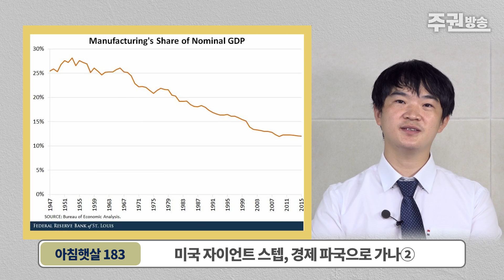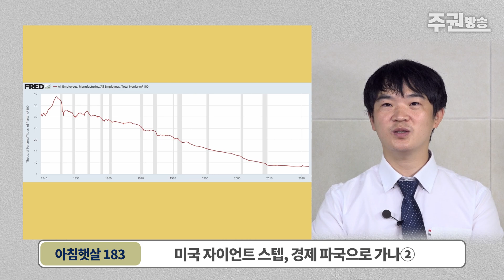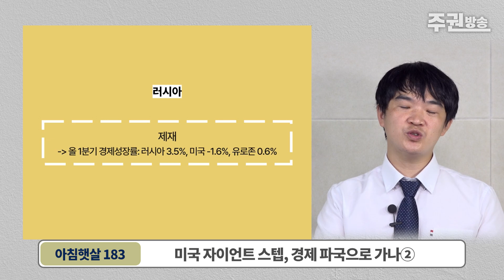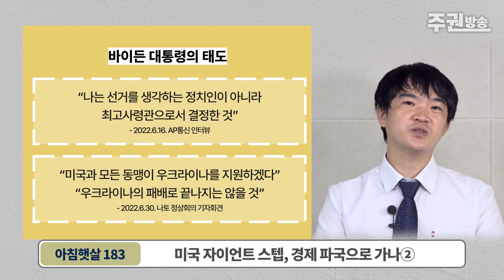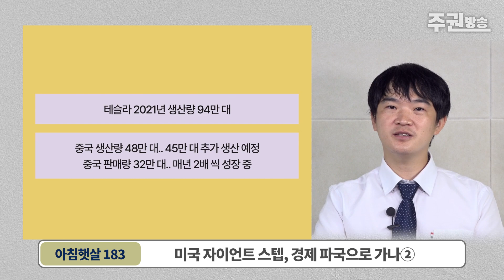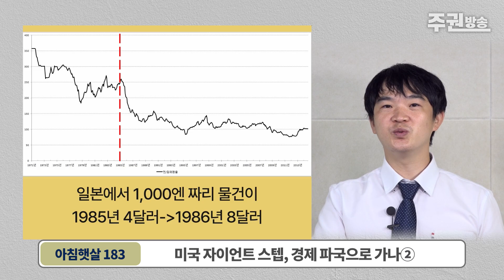미국 자이언트 스텝, 경제 파국으로 가나② [아침햇살]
미국과 서방에서는 물건이 부족한 현상도 같이 일어나고 있다. 돈이 늘어나는 것보다 물건 부족 문제가 더 심각하다.
미국이 북중러와 적대하며 새로운 냉전으로 가려고 하는 이상 경제위기를 해소할 수 없다.

차례
(지난 글에 이어서 계속)
3. 물건이 적다
   1) 미국 내 물건 만드는 공장들이 많이 없어졌다
   2) 물건 만드는 공장들이 중국으로 많이 갔다
   3) 러시아 제재
   4) 물건 부족 문제가 더 심각하다.
   5) 미국의 물건 부족 해결 대책